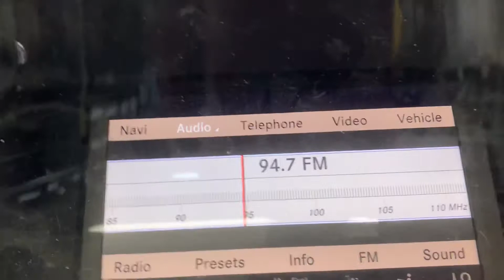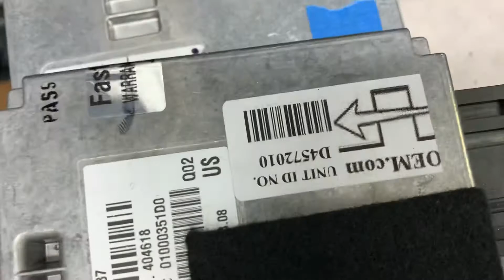D457 Video Shot / FastOEM. com